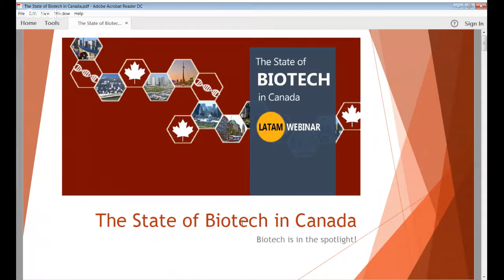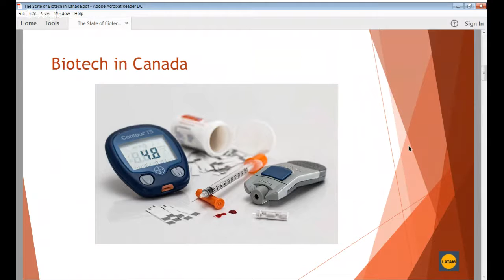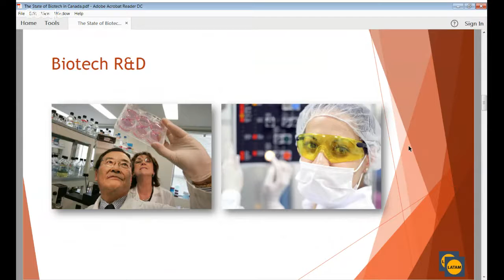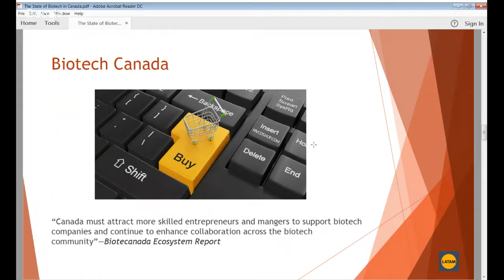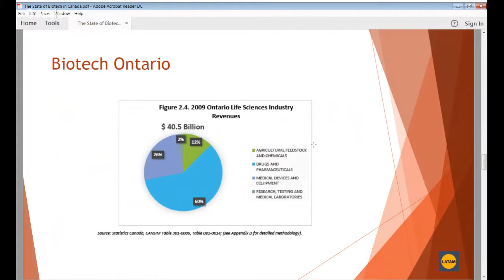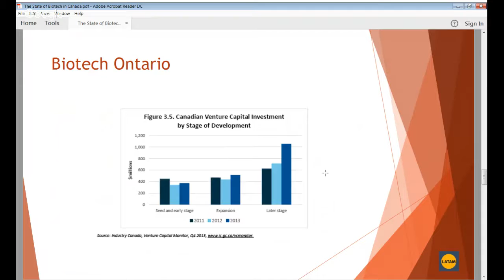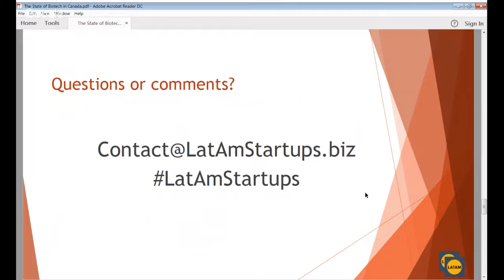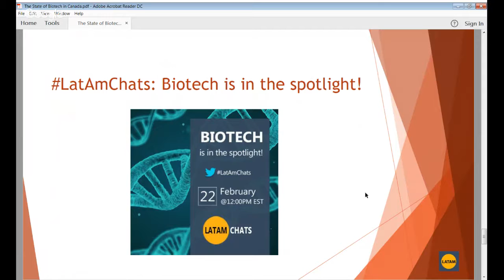The State of Biotech in Canada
This month Biotech is in the spotlight! join us during the different webinars and activities highlighting this important sector.